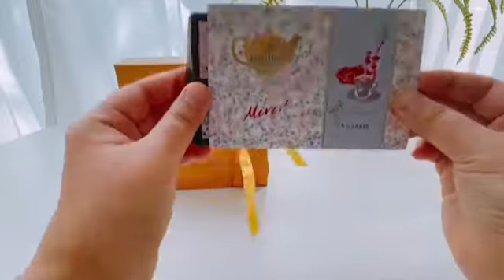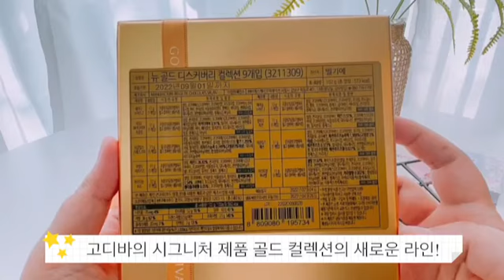2022 고디바 화이트데이 초콜릿 컬렉션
① 디저트 모먼트 까레 어쏘트먼트 6개입
② 골드디스커버리 9개입